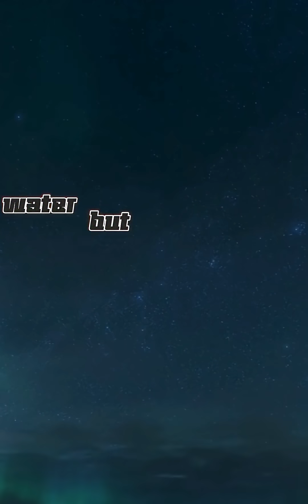What Would Really Happen if Earth Stopped Spinning?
The Earth's rotation is the only thing protecting us from total annihilation. But what if it just… stopped?

In this first chapter of our most terrifying thought experiment, we uncover the immediate, physics-driven apocalypse that would occur in the first seconds after Earth's spin ends. From atmosphere scouring the planet to oceans leaping from their basins, the reality is more violent than any movie.

But this is only part one. The story of how humanity could possibly survive this ultimate catastrophe is a story for next time.

We explore the high-concept "what if" scenarios of humanity's future. This is the science fiction that becomes fact. This is THE HUMAN EQUATION.